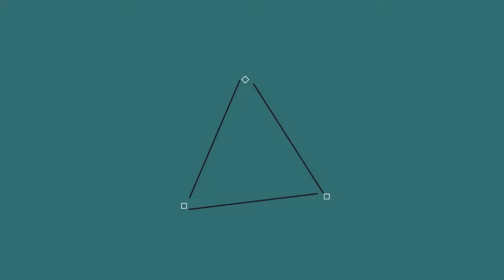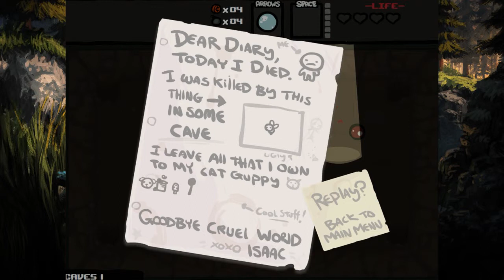The Binding Of Isaac #1 :Trop choupiiiii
Aujourd'hui on se retrouve sur The Binding Of Isaac où Isaac est trop chouuuuuuuuu.

Mon serveur: FireSword
Ip: play.fire-sword.fr
Teamspeak: ts.fire-sword.fr